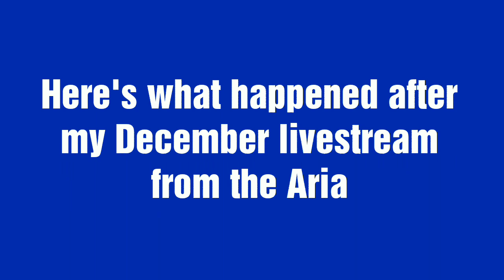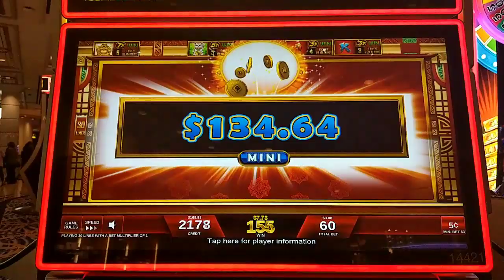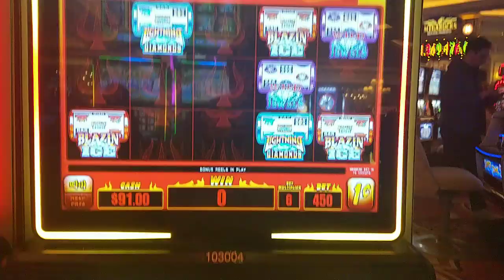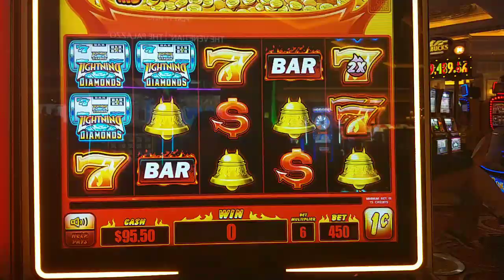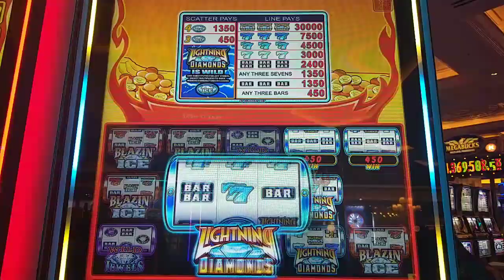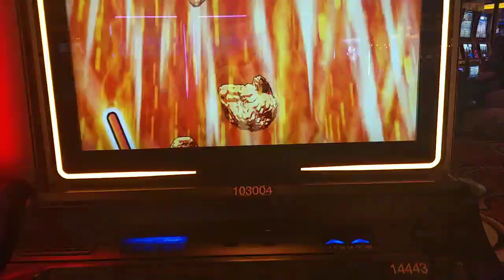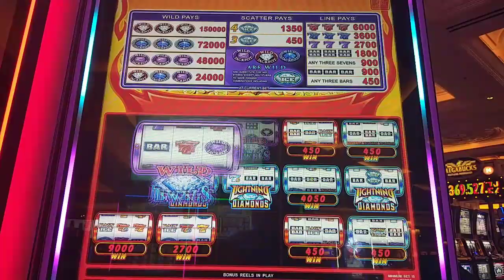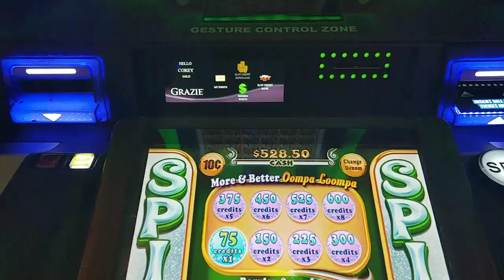Wonka Wilds & Oompahs on the SAME SPIN on Wonkavator 😲 + Hot Stuff Jackpot Respin = COMEBACK TIME!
Down for the trip and licking my wounds after my livestream, things finally take a turn for the better!  Featuring high limit Top Dollar, and my first play on Lucky Buddha, Hot Stuff Jackpot Respin and Wonkavator (including the dream setup), plus my first AGS slot big win on Buffalo Jackpots.  @Aria Las Vegas and Venetian Las Vegas